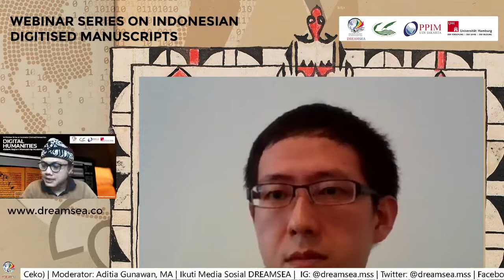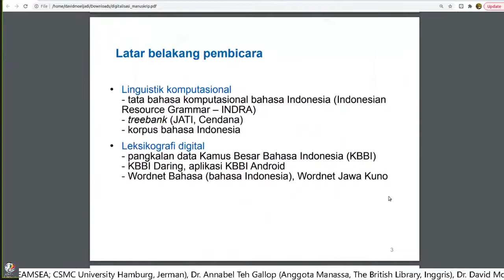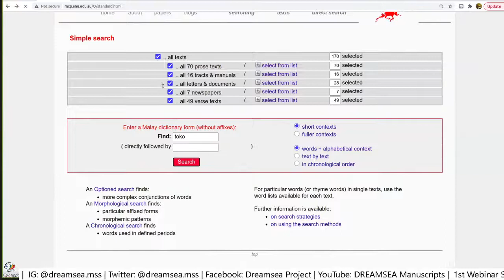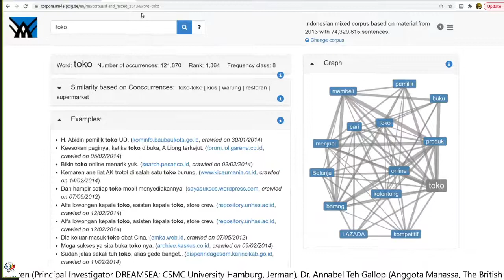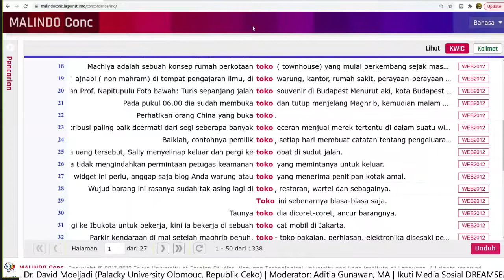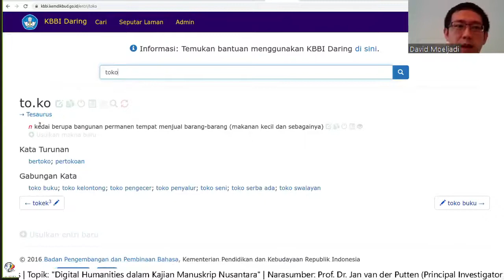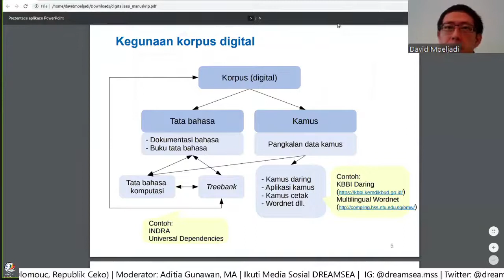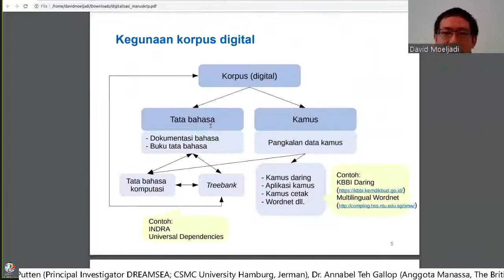Dr, David Moeljadi | DREAMSEA Webinar Series #1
Pemaparan Dr. David Moeljadi dalam Seri Webinar DREAMSEA ke-1